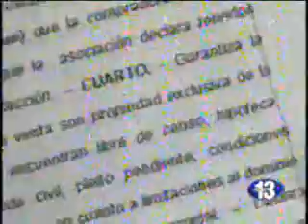32 familias compraron apartamentos nuevos que resultaron hipotecados.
32 familias compraron apartamentos nuevos que resultaron hipotecados. Hora13 Noticias